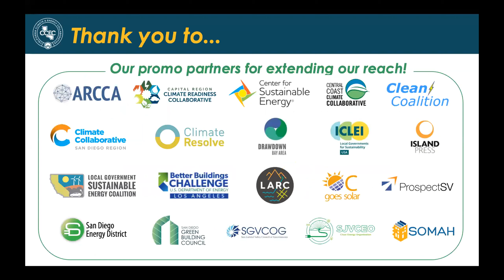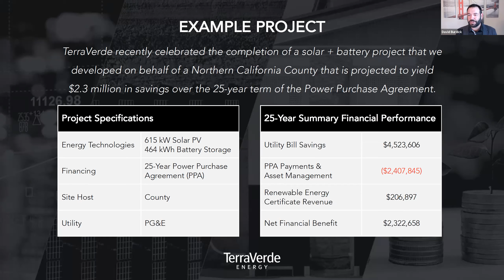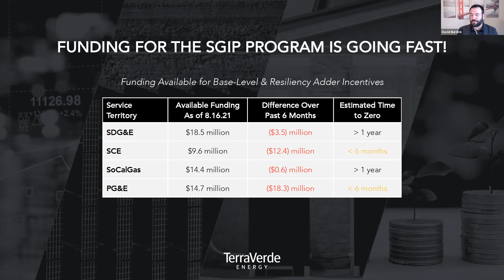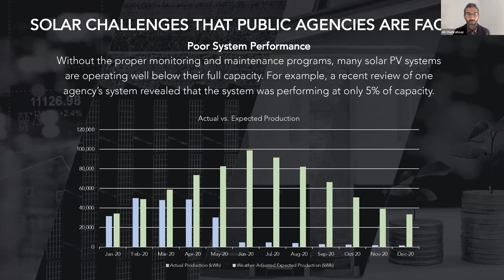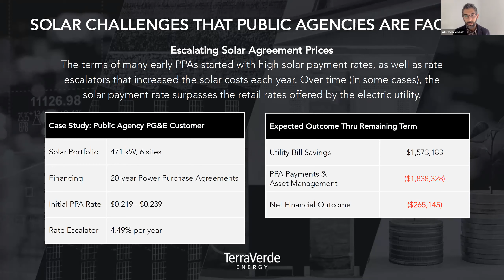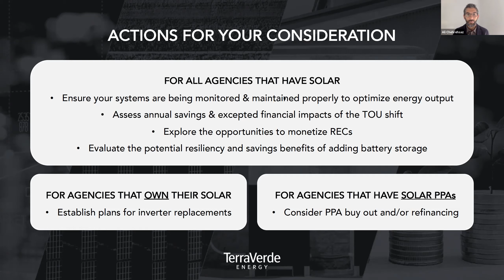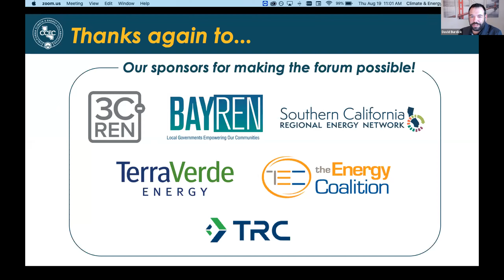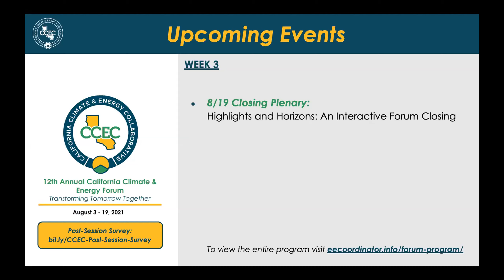Webinar 12 – Leveraging Solar & Battery Systems to Lower Costs & Increase Resiliency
Thursday, August 19 | 10:00 – 11:00 am

Our communities need cheaper, cleaner, more reliable electricity. With the increased frequency of power shutoff events and other power outages, communities need backup power resources. And with energy rates continuing to climb and shift, communities need resources that can help them control their energy costs and save money. When paired with solar, batteries can provide both backup power and cost savings benefits. In this virtual event, David Burdick & Ali Chehrehsaz of TerraVerde Energy will be sharing their team’s experience supporting California public agencies with solar and battery energy storage projects. We will discuss how changes in energy reliability and rates are impacting communities, the latest on funding & programs for these projects (including the fast moving SGIP incentive program, and a new solar refi program), methods for assessing the Economic Value of Resilience, and how local governments can take action in lowering energy costs and increasing energy resiliency.

Speakers:
- Moderator: David Burdick | Executive Vice President| TerraVerde Energy
- Ali Chehrehsaz | CEO | TerraVerde Energy